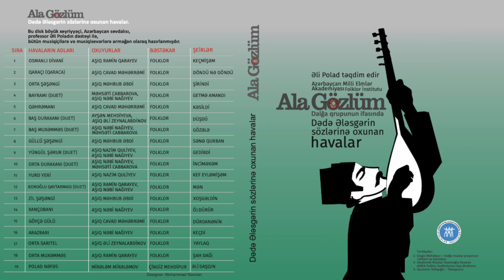Changiz Mehdipour - Orta Muxəmməs - ( Ala Gözlüm Album )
Ala Gözlüm Albumu.
Dədə Ələsgərin şeirləri üzrə hazırlanmış aşıq havaları Dalğa musiqi qrupunun ifasında.
Azərbaycanın tanınmış xeyriyəçisi hörmətli Prof Əli Poladın dəstəyi ilə hazırlanmışdır.
Qrupun bədii rəhbəri Çingiz Mehdipur.
İfa edorlər:
1- Aşıq Cavad Məhərrəmi
2- Aşıq Nəbi Nağıyev
3- Aşıq Nazim Quliyev
4- Aşıq Ramin Qarayev
5- Aşıq Əli Zeynalabdinov
6- Aşıq Məhbub Əbdi
7- Məhsəti Cabbarova
8- Ayşən Mehdiyeva